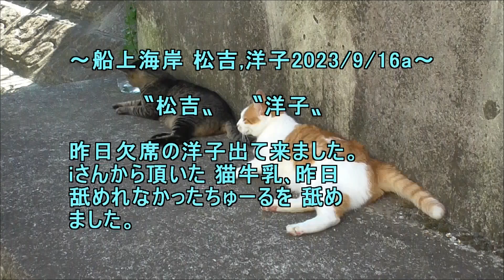船上海岸松吉洋子2023 9 16a